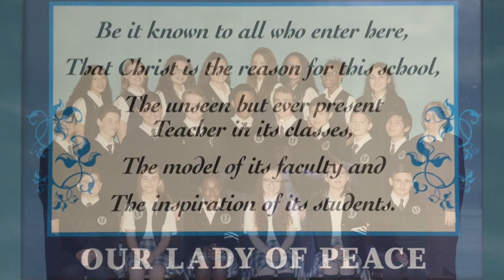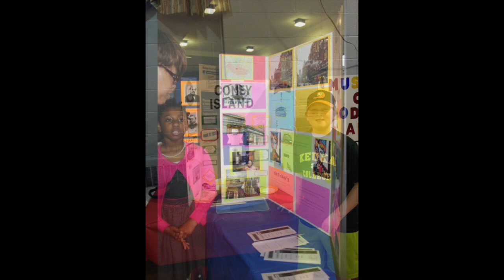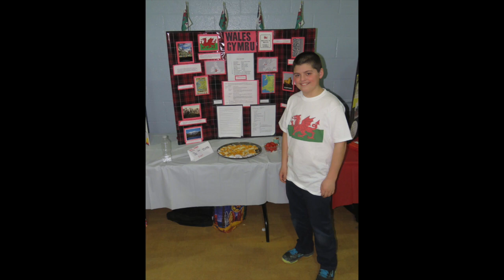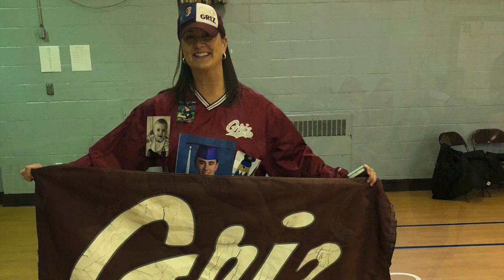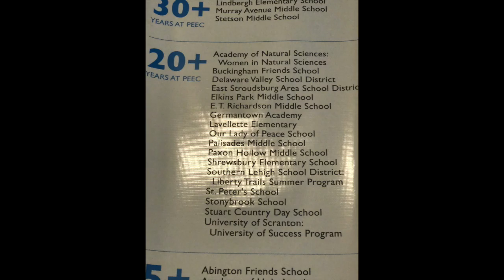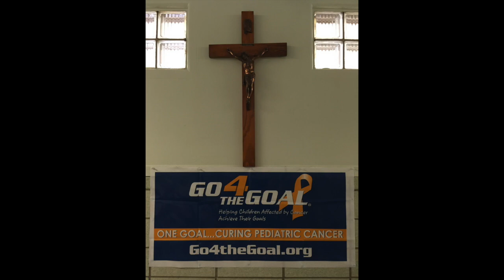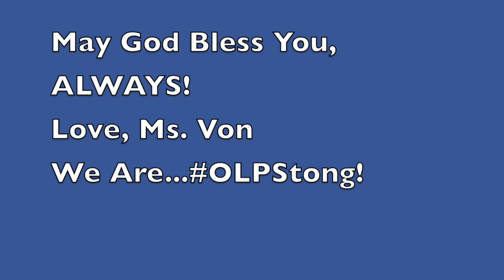OLP Class of 2018